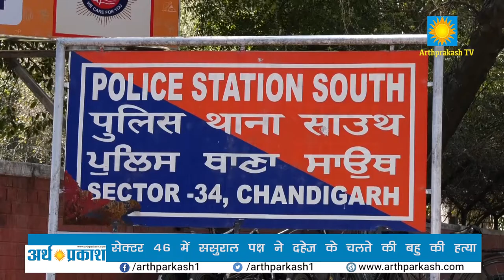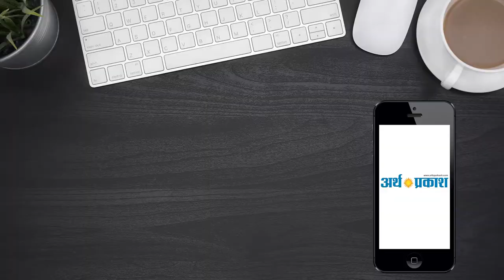चंडीगढ़, सेक्टर 46 में ससुराल पक्ष ने दहेज के चलते की बहु की हत्या